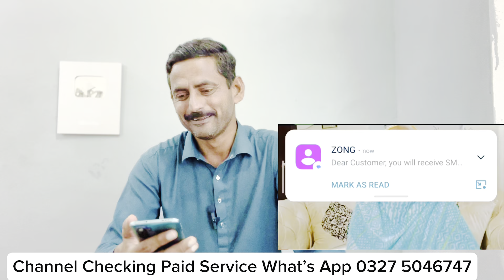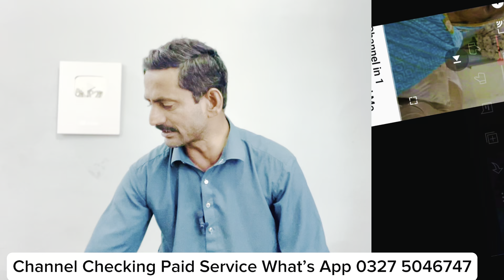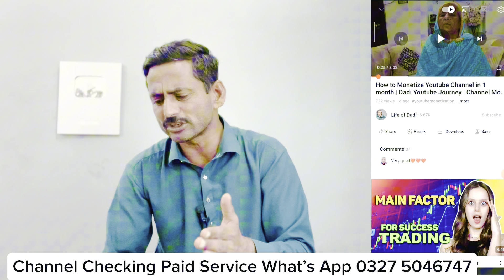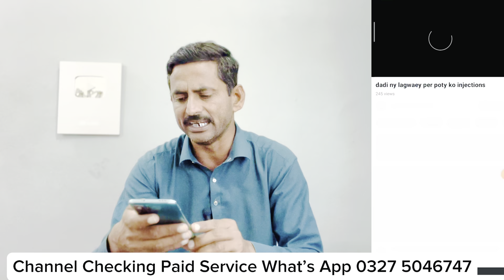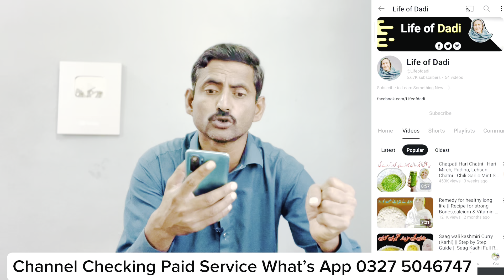YouTube 4k Watch time and 1000 Subscribers Trick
4000 Watchtime 1000 Subscriber 1 mahiney main Complete 😲 Watchtime,Subscriber Kaise complete kare

about video.. Success story of 80 years old woman who complete her 4000 hours Watchtime and first 1000 subscriber just in one month,how she grow her YouTube channel just in one month i hope you will like it